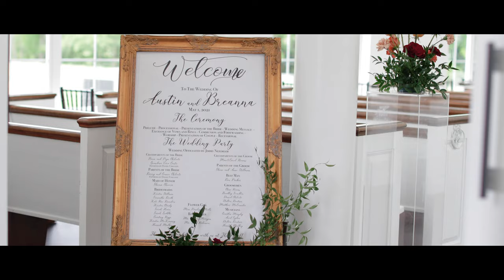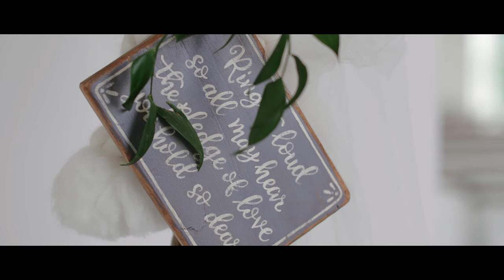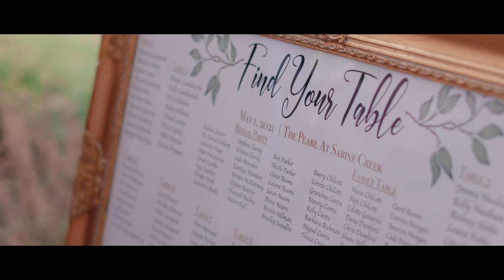The Pearl At Sabine Creek Wedding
Bre and Austin’s wedding was highly anticipated and friends and family came from all over to celebrate. God’s hand in their lives was evident throughout every detail of their wedding day. This was a particularly special day for the owner’s of The Pearl At Sabine Creek Wedding Venue because the bride getting married was their daughter. From the cocktail hour to the firework show at the end of the night the entire day was truly filled with immense joy and celebration for Bre and Austin as they became one together forever.

Video Thumbnail photo by: Velvet and Wire